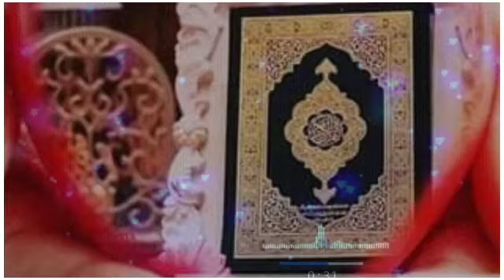Sad RingTone || Madeena Ringtone || Islamic Ringtone || Naat Ringtone || Qawali Ringtone,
Sad RingTone || Madeena Ringtone || Islamic Ringtone || Naat Ringtone || Qawali Ringtone, M Irfan FSD,  · , 3,814 बार देखा गया,  · , 28 दिस॰ 2020

Naat shrif ringtones | jumma mubarak ringtone | new ringtones | Islamic ringtone mp3 | naat sharif | Md Aashiqui wala | islamic tone | best ringtone | download ringtone naat | Popular music caller tone | naat sharif for what's app status | Jummah Mubarak status | Jummah Mubarak  WhatsApp status | jumma mubarak WhatsApp Status |

ringtone 2020,
ringtone,
naat,
Md Aashiqui wala,
naat sharif,
naat ringtone,
ringtone song,
hindi ringtone,
ringtones,
ringtone naat,
qawali ringtone,
qawwali ringtone,
new ringtone 2020,
ringtone naat,
ringtone music,
phone ringtone,
ringtone vedio,
ringtone hindi,
new ringtone,
mp3 ringtone,
ramzan ringtone,
ringtone mp3,
ringtone ringtone,
hindi ringtone 2020,
Islamic ringtone,
ramzan,
New ringtone status,
New ringtone 2020,
New ringtone new,
best ringtone 2020,
Jumma ringtone new 2020,
New ringtone instrumental,
Naat ringtone bangla,
Naat ringtone all,
New ringtone all,
Jumma ringtone flute,
barkat jumma ringtone,
Naat best ringtone,
Jumma ringtone dj,
Naat call ringtone,
Jumma ka chand ringtone,
noor e Jumma ringtone download mp3,
Naat ringtone download,
noor e Jummah ringtone download,
Naat assalam ringtone download,
dil dil islam ringtone,
Naat ringtone mp3 download,
shan e ramzan ringtone,
shan e Jumma ringtone,
noor e Jummah ringtone,
deoria ringtone,
Jumma ringtone music,
Jumma ringtone mp3 2020,
Jummah Mubarak,
Jumma Mubarak,
jummah mubarak,
jumma mubarak,
Jumma ringtone mp3,
Jummah k liye ringtone,
Jumma mahine ki ringtone,
Jumma mubarak ki ringtone,
Jumma ke roze ringtone,
Jummah name ki ringtone,
Jumma naam ki ringtone,
Jumma ka mahina ringtone,
Jummah ki naat ringtone,
Jumma sharif ringtone,
Jumma sharif ki ringtone,
Jumma sharif k lye ringtone,
Jumma ishq h ringtone,
Jumma a gya ringtone,
Jumma ki ringtone,
Jumma gojol ringtone,
islamic ringtone mp3,
islamic ringtone music,
islamic ringtone audio,
islamic ringtone arabic,
ramzan ringtones,
Pakistani naat sharif ringtones,
islamic ringtone 2020,
New Ringtone Pakistani,
jumma ringtone naat,
jumma naat ringtone 2020,
Jumma naat sharif ringtone,
Jumma phone ringtone,
mahe ramzan ringtone,
mah e ramzan new ringtone,
New Ringtone India,
India music,
Jumma Mubarak ringtone,
noor e jumma ringtone music,
islamic ringtone Bangladesh,
islamic ringtone bangladesh,
islamic ringtone Bangladesh mp3,
islamic ringtone bangali,
islamic ringtone Bangladesh's,
islamic ringtone bhejo,
islamic ringtone bismillah,
islamic ringtone bismillahirrahmanirraheem,
islamic ringtone best,
islamic ringtone audio mp3 download,
islamic ringtone allah hu akbar,
islamic ringtone arabic mp3,
islamic ringtone app,
islamic ringtone azan,
islamic ringtone allah hu allah,
islamic ringtone for mobile,
islamic ringtone status,
New tik tok viral ringtone 2020,
Tik Tok Ringtone,
Tik Tok famous songs,
New English Remix Ringtone,
English Remix Ringtone 2020,
sadhindiringtone Islamic ringtone 2020,
Islamic ringtone 2021,
Islamic ringtones,
Islamic ringtone mp3,
Islamic ringtone 2020 mp3,
Islamic ringtones mp3,
Islamic ringtone bangla,
Islamic ringtone new,
Islamic ringtone audio,
Islamic ringtone sad,
ringtone mp3 new 2020,
ringtone love,
ringtones,
ringtones mp3 new all 2020,
ringtone mp3 new 2021,
ringtones mp3 new all 2021,
ringtone song,
ringtone newy
ringtone love music,
ringtone 2020,
ringtone 2021,
ringtone hindi,
ringtons mp3,

ringtonesmp3newall2021, Islamic status WhatsApp
islamic status for girls
status whatsApp
status qawali
status video
status sad
status new
status arabic
status love
status Madeena
status whatsApp new 2020
status whatsapp new 2021, happy new year status 2021
happy new year Madeena rington
happy new year ringtone